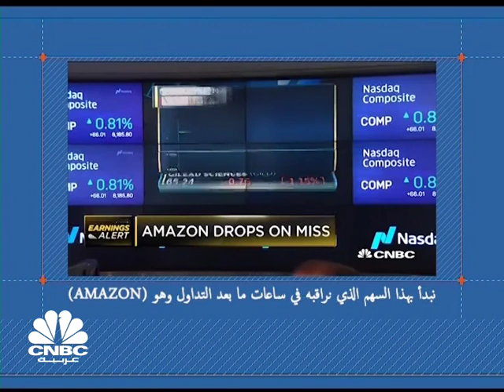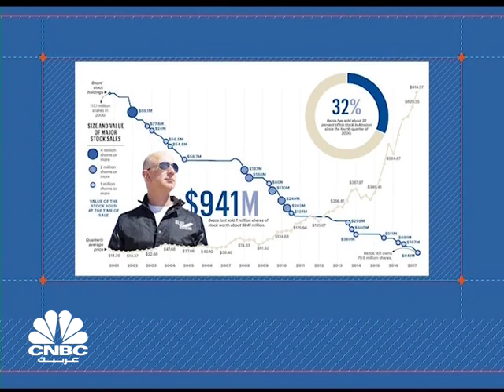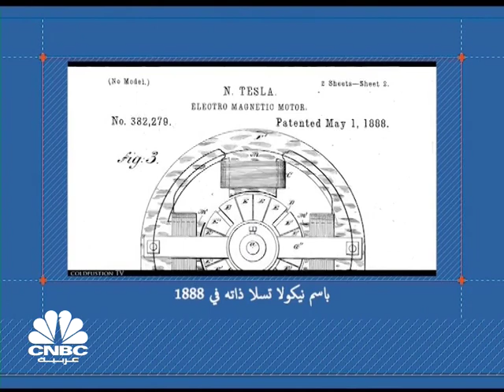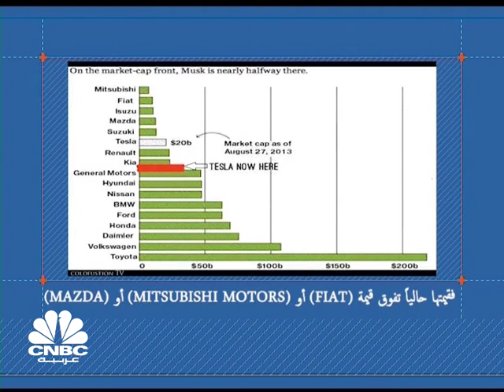خبر خام/ مشاكل البطارية، عدد السيارات المُسلمة، المركز المالي أهم تحديات تيسلا في هذه المرحلة